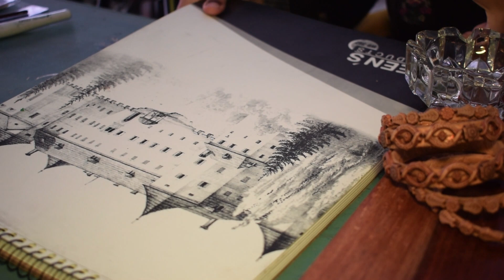How to paint a Sufi whirling dervish painting\\Sufi dervish painting tutorial for beginners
Hey Guys!
I painted this sufi dervish painting and i hope you guys will like this.

- Watch it till the end and share your reviews in the comment section

Credits for music; Yar ko ham ne ja baja daikha Sufi music by Aftab ali suraj